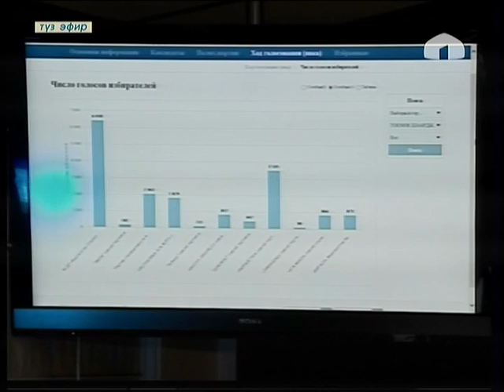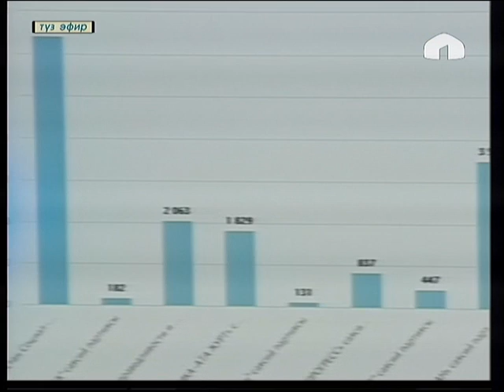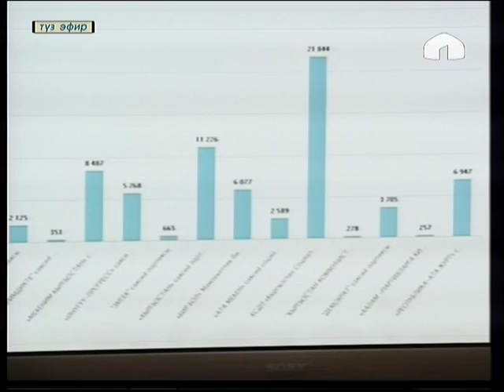Жергиликтүү кеңештерге депутаттарды шайлоо-2016